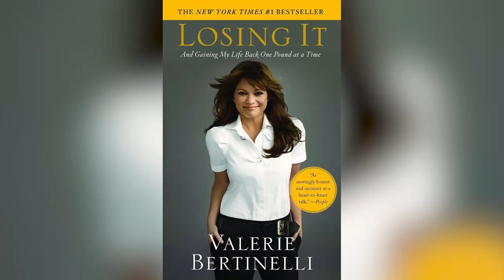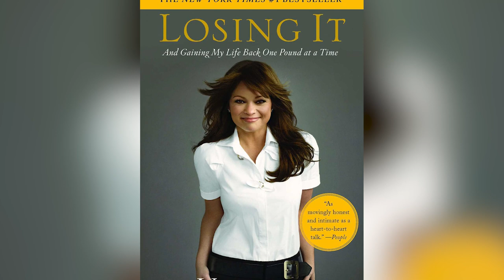The Truth About Food Network's Valerie Bertinelli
Valerie Bertinelli has been famous for most of her life. From her starring role on the sitcom "One Day at a Time" to her marriage to rocker Eddie Van Halen to her run on the TV Land series "Hot in Cleveland," she's been in the public eye in one way or another since she was a teenager.

In recent years, she's pivoted from acting to being a TV chef, with her hit Food Network show "Valerie's Home Cooking." Though acting may not be totally behind her, she's definitely made a huge splash on food TV. How did she get here? This is the untold truth of Food Network host Valerie Bertinelli.

Family legacy | 0:00
TV star | 1:18
Eddie Van Halen | 2:03
New love | 3:47
Wolfie | 4:53
Return to acting | 5:56
Confidence issues | 6:57
The new healthy | 8:21
Unapologetically outspoken | 9:16
Best-selling author | 10:41
Her Instagram | 12:09